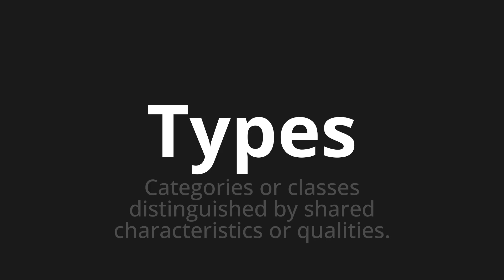How to pronounce Types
Master the Pronunciation of 'Types' - which means : Categories or classes distinguished by shared characteristics or qualities. 📝 with @PPrononciation 🎓🗣️ - [Your Guide to English]

Learn to pronounce 'Types' perfectly in English with our easy and engaging tutorial by @PPrononciation! 📖📽️ In this comprehensive video, we provide you with native speaker examples 🗣️👂 and phonetic breakdowns 🎵 to ensure you get the pronunciation just right.

How to say Types in English